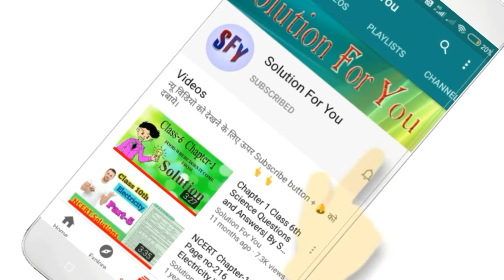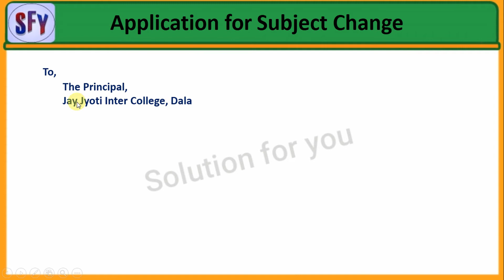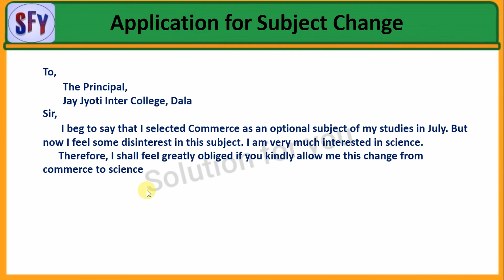Application for Subject Change | By Solution For You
Application for Subject Change

 ______________ Thank you  _______________